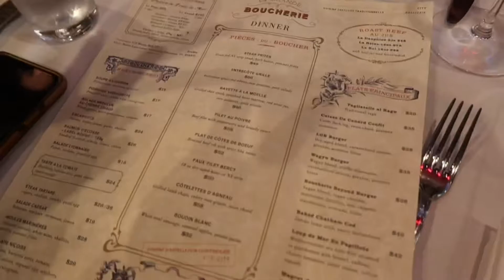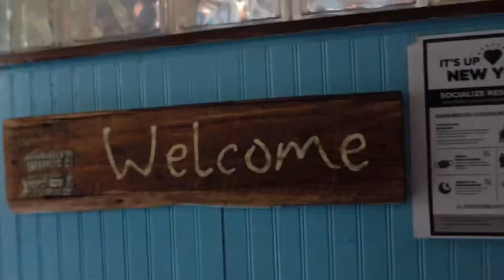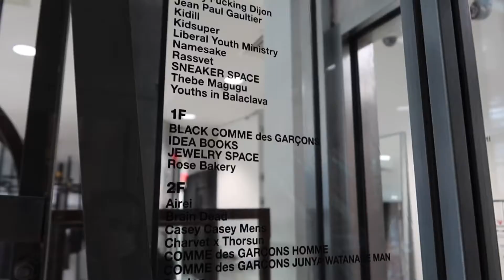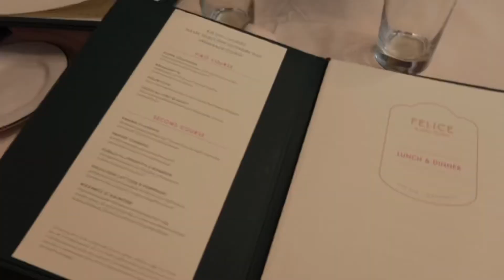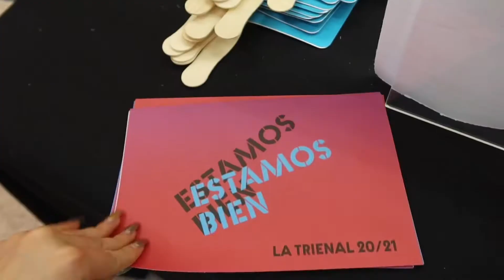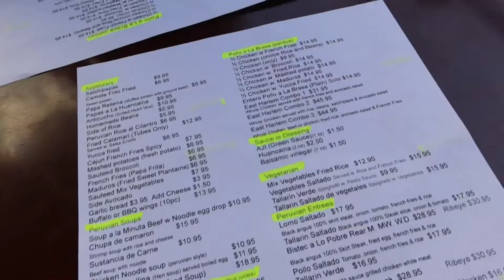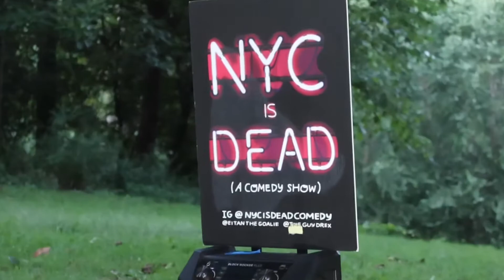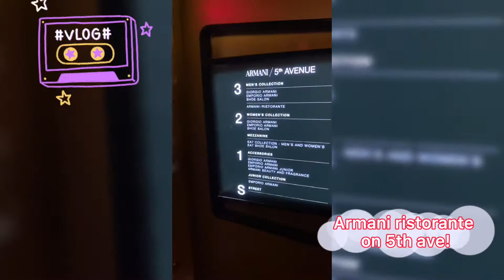{Dining with Joya} NYC Ep.1 | Armani Ristorante, Le Grand Boucherie, Peruvian food, And my outfits!!